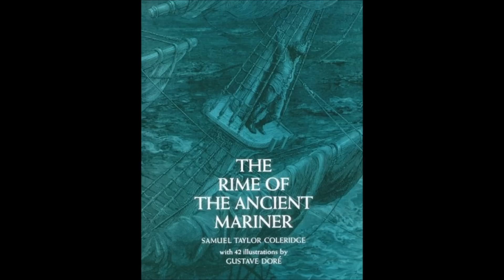Iron Maiden Rime of the Ancient Mariner [FULL] studio version